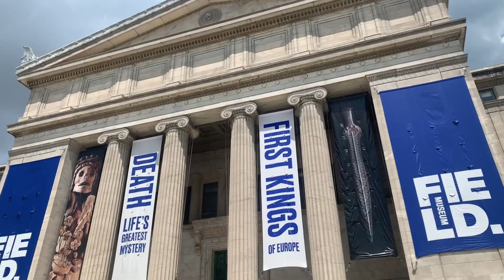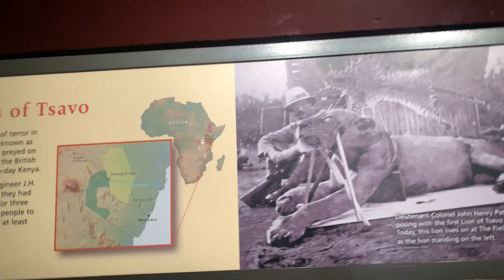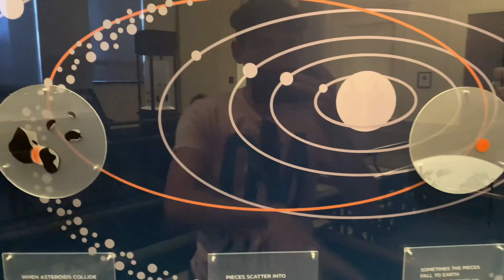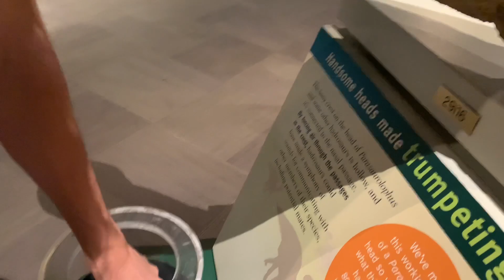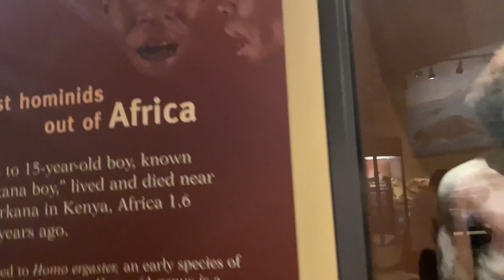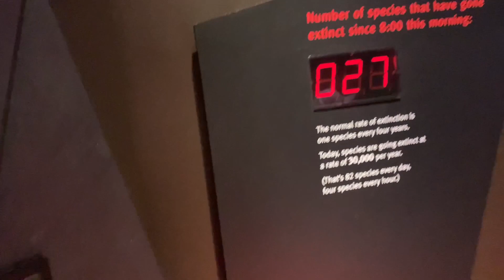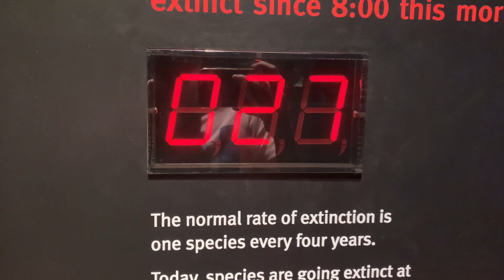EP2 viaje a Chicago: Dinosaurios y Apuesta perdida😪